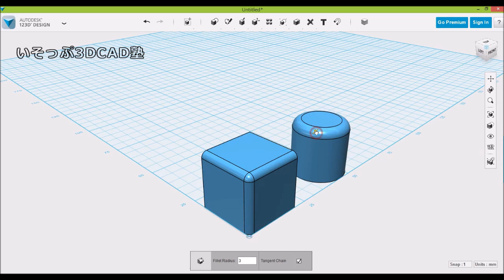いそっぷ3DCAD塾 123D Design Modify Fillet 使い方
Blog記事